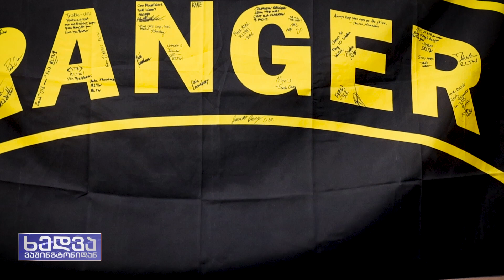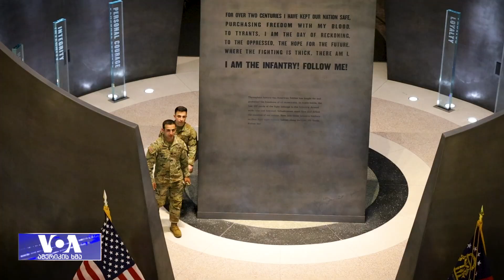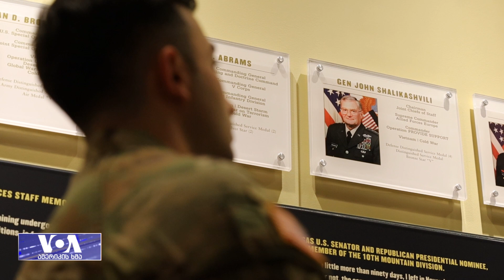ქართველი ძმები აშშ-ის ჯარში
ქართველი ძმების სამხედრო კარიერა ამერიკის შეერთებულ შტატებში. გიორგი ჩილინგარაშვილი არმიის ოფიცერია, წოდებით - კაპიტანი. სერჟანტი დავით ჩილინგარაშვილი, კონექტიკუტის შტატის ეროვნული გვარდიის წევრია. ძმები საქართველოდან "ამერიკის ხმამ" ჯორჯიის შტატში გადაიღო.